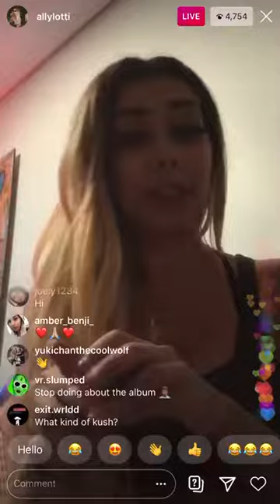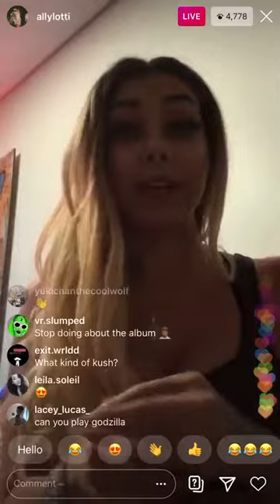JUICE WRLDS GF (ALLY LOTTI) SPEAKS ON HIS DEATH & UNRELEASED MUSIC WITH EMINIEM